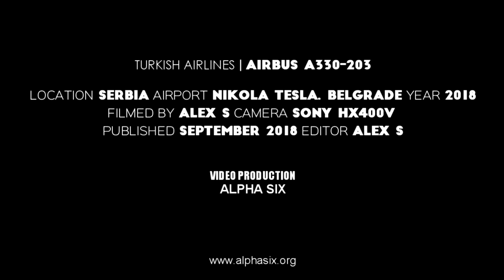Turkish Airlines Airbus A330-300 | Takeoff @ Belgrade Airport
NEW FEATURE:
Alpha SiX app for Android smartphones on Google Play store

FAQ:
Airline: Turkish Airlines
Aircraft type: Airbus A330-300
Registration: TC-JIL
Airport: Belgrade International Airport
Takeoff runway: 30

!! Best view experience in 1080p50HD !!

Thank you so much for taking time to watch my video!!